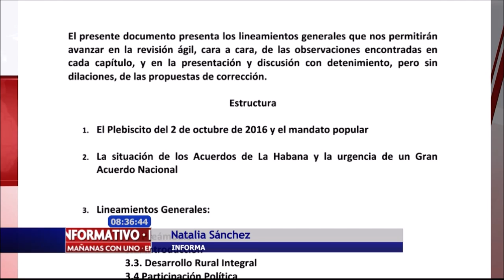Uribismo presentó propuestas para renegociar los acuerdos de paz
El partido Centro Democrático presentó el documento con sus propuestas para renegociar los acuerdos de paz. Dicen que este no es un tema de retoques cosméticos y que las reuniones continuarán con los delegados del gobierno.